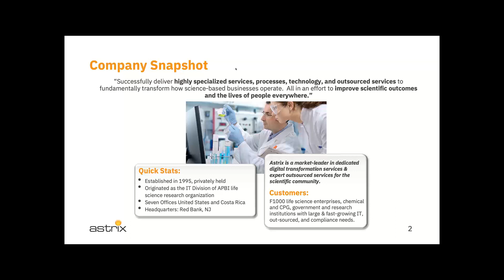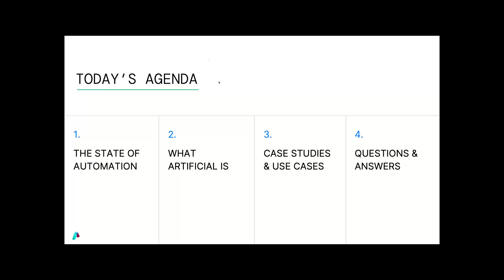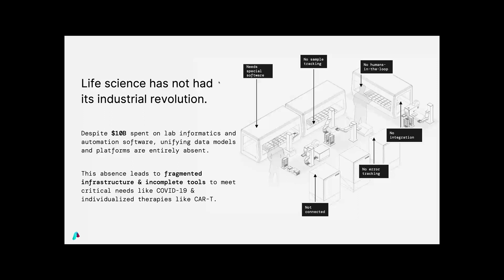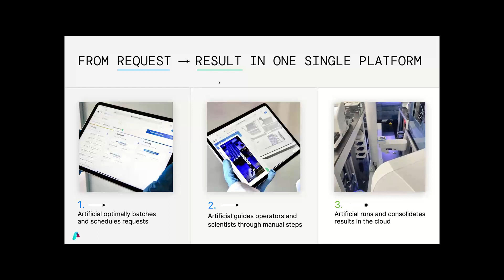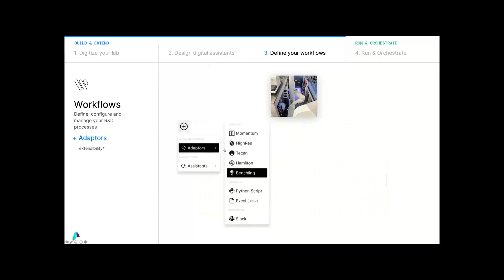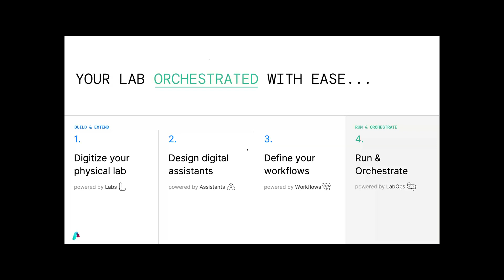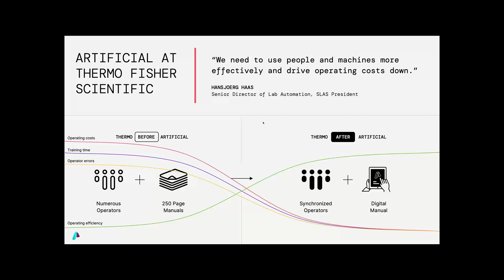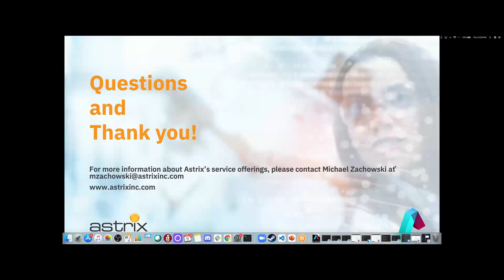On Demand Webinar with Artificial and Astrix - Orchestrating the Lab of the Future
Despite $10B spent on lab informatics and automation software, unifying data models and platforms are entirely absent. To address this, Artificial has built a first-of-its-kind software automation platform with a suite of unified applications that orchestrates everything in a lab including the people, software, hardware, and data. With Artificial, labs can reap the benefits of automation while also achieving:

• Optimized job scheduling that includes both automated and manual steps
• Error-free operations with a dynamic, digital twin-based assistant
• Complete data capture of scientific results, equipment logs, and manual procedural steps
• Remote operations and insights no matter where you are
• A simplified automation experience so anyone can run a job from request to result

This webinar will discuss how Artificial helps labs streamline both manual and automated processes into one seamless, scalable workflow that keeps humans-in-the-loop so they can focus on their next breakthrough, not wrangling their automation.